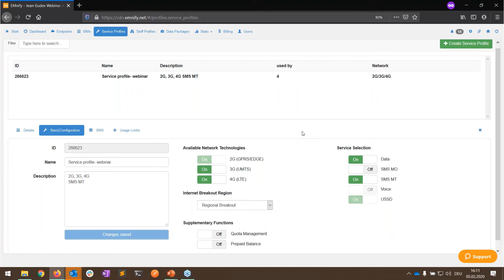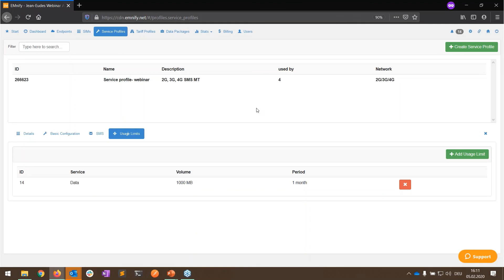Gérer ses services profiles EMnify